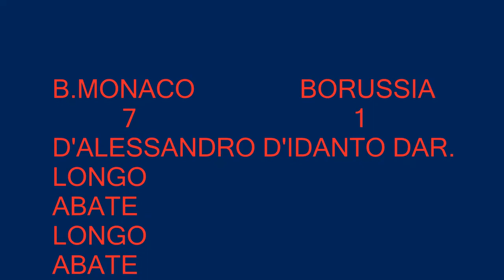bayern monaco borussia 7 1